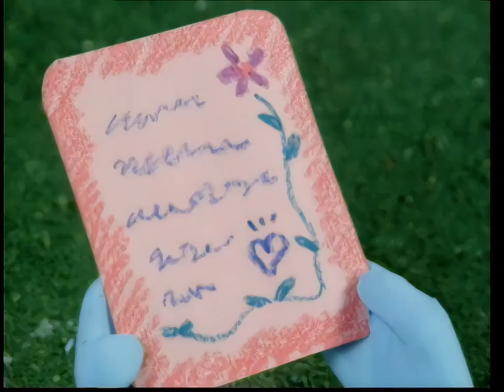궁금해요 핑퐁(2002) 13화 / Curious Ping & Pong (Gunggeumhaeyo pingpong)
13화 계절은 왜 바뀌나요?

감독(Director) : 김석배(Kim Seok-bae)
출연 : 이선호(핑 역), 정미숙(퐁 역), 장광(에디손 박사 역)

줄거리 : 공룡은 어디서 왔을까요? 바뀌는 왜 둥글까요? 태양은 밤에 어디로 가나요? 핑과 퐁의 손 잡고 우리의 신비한 세상에 대해 배워보자!

Casts : Lee Seon-ho, Jang Kwang

SYNOPSIS : Where did dinosaurs come from? Why is a wheel round? Where does the sun go at night? Join Ping and Pong as they explore and learn about our wonderful world!